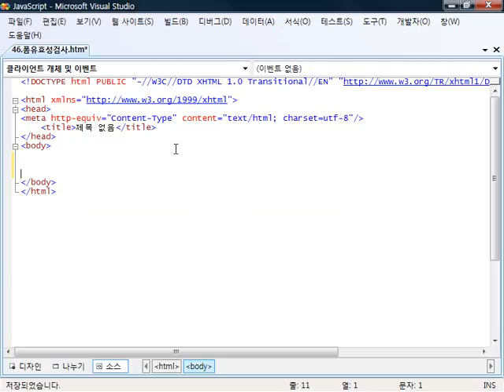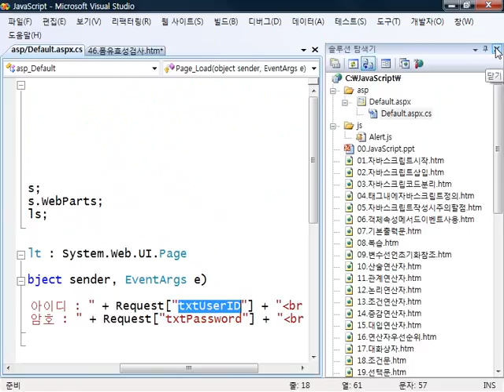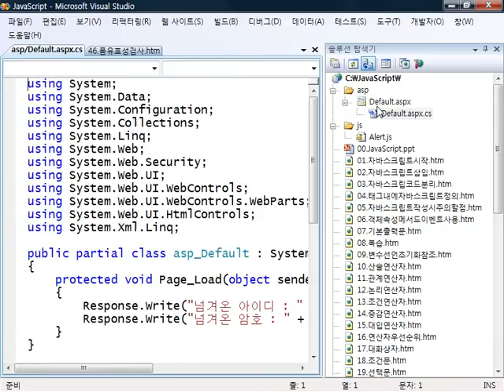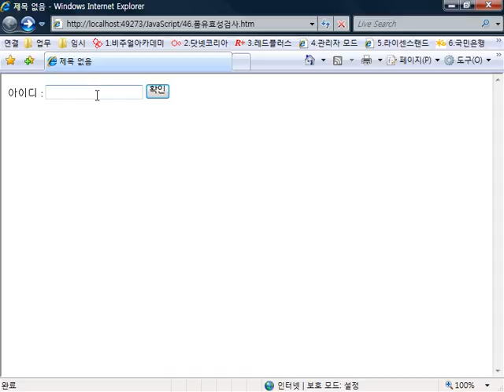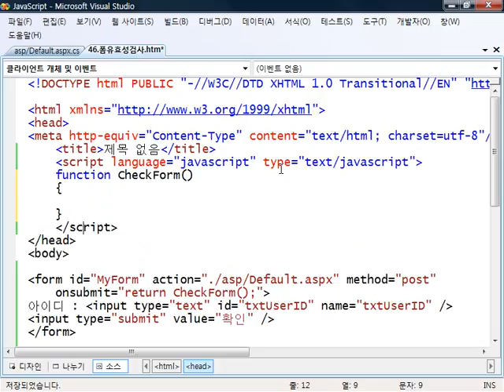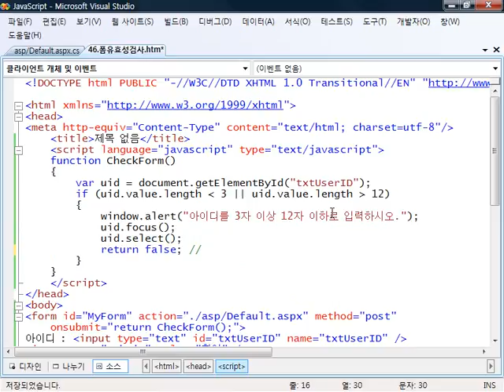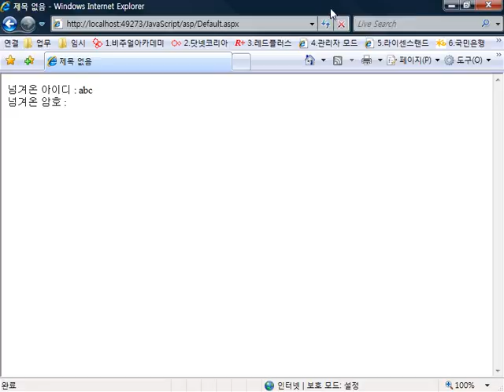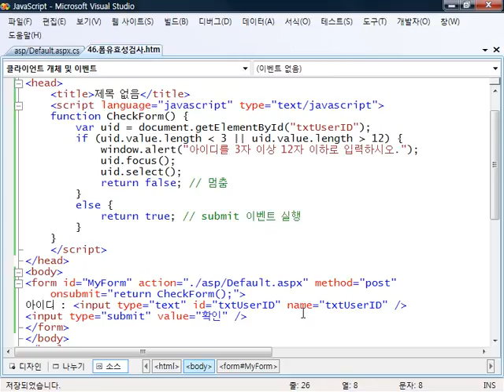[데브렉] JavaScript 예전 강좌 - 폼 유효성검사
JavaScript 폼 유효성검사